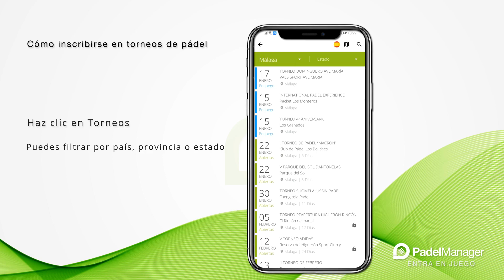Como inscribirse a torneos de pádel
Si estás buscando torneos cerca de ti puedes buscarlos e inscribirte a través de PadelManager.

¡Entra en juego!

¡Descarga la App y disfruta jugando